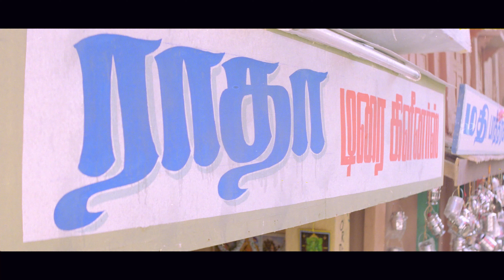Perazhagan 4K Tamil Movie Scenes | Jyothika mistakes Suriya as Hunchback Suriya | Vivek | Manorama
Watch Perazhagan 4K Tamil Movie Scenes on AP International. Perazhagan Tamil Movie ft. Suriya and Jyothika in the lead. Directed by Sasi Shanker and Produced by  M. Saravanan, M. Balasubramanian, M. S. Guhan, and B. Gurunath under the banner AVM Productions. Music is by Yuvan Shankar Raja.